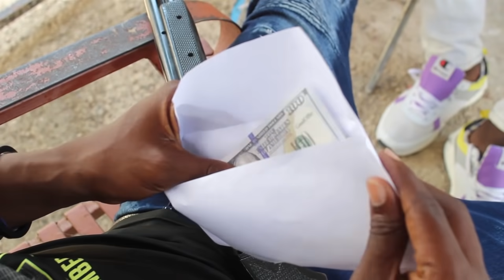Dil pou Dil part 16 'malpougra ak anpami degize pou yal fe dil la